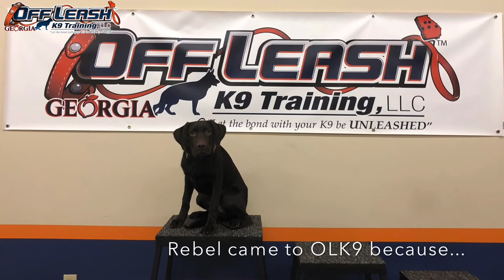Rebel | 5.5 Month Old Labrador Retriever | Board & Train Atlanta | Off Leash K9 Atlanta